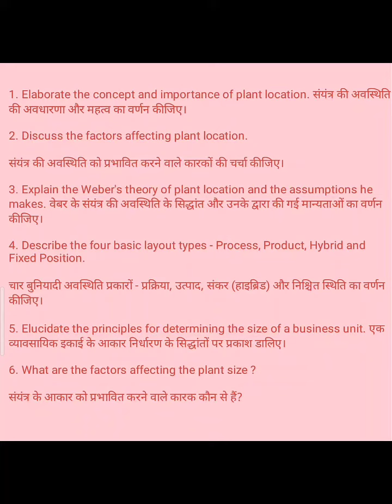DDU||B.com.1st semester||Business Organisation-2||Exam ppr|| Mid term Exam